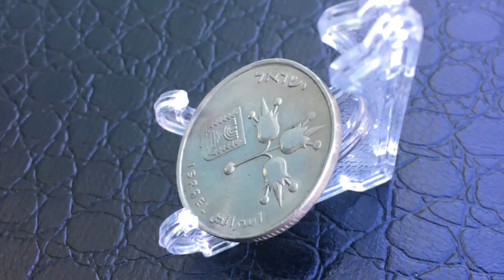Coin Israel 1 lira 5737 (1977) ד"משתה